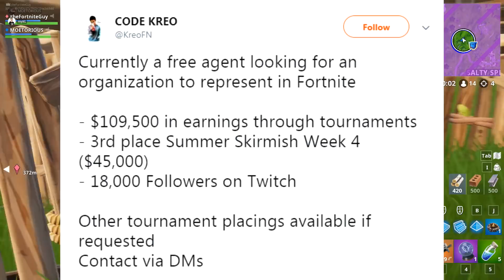Did Chap Go TOO Far EXPOSING Console Players? Kreo SIGNED!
Use my code "THEFORTNITEGUY" To support me even further!